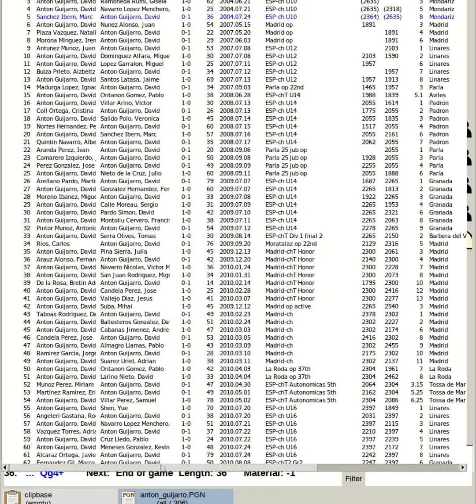Sanchez Ibern, Marc vs Anton Guijarro, David | Spain Chess U10, Mondariz 2004